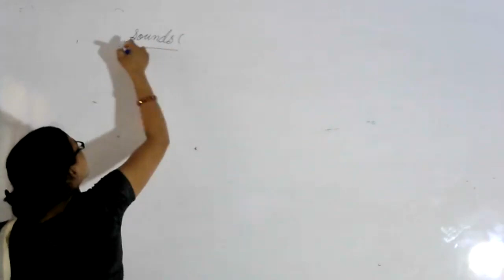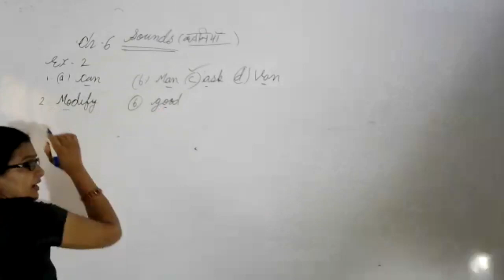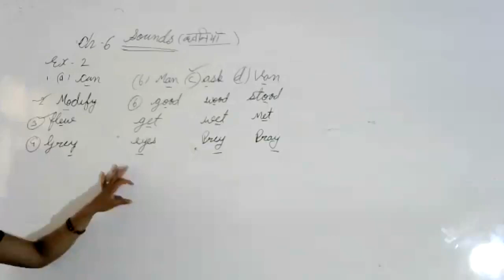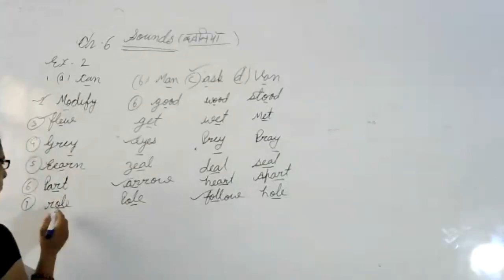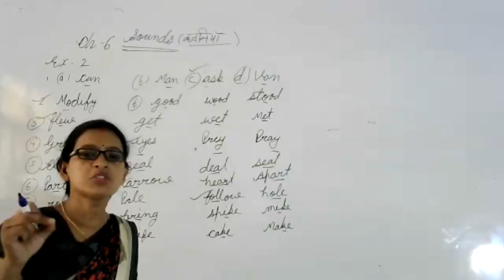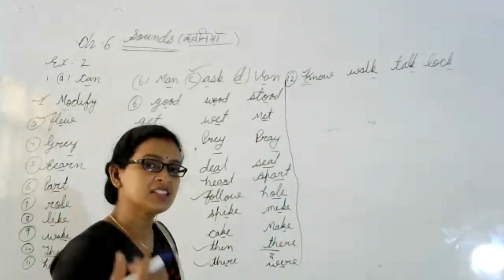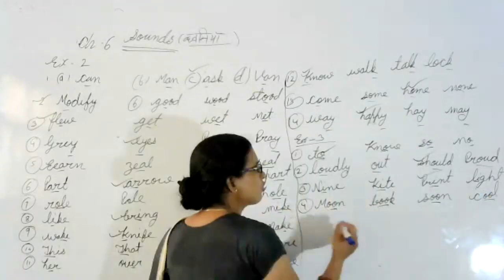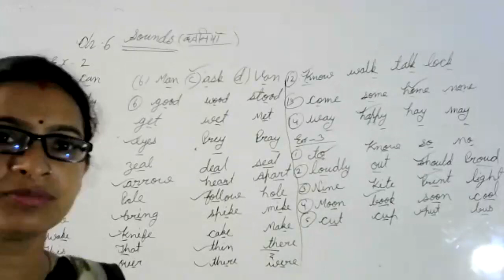LIVE CLASS-5th ENG.CH-6#SOUNDS-EX.-2 (29.07.21)